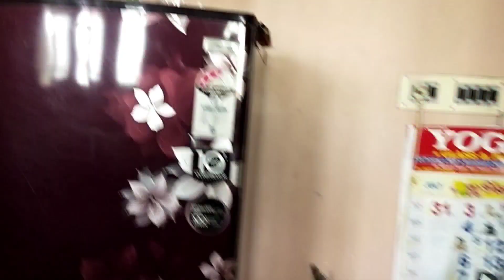நடுத்தர குடும்ப கிச்சன் டூர் | Middle class family kitchen tour | Simple Kitchen tour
Hello friends

Please support my new video.

Please share your valuable feedback in the comment section below.